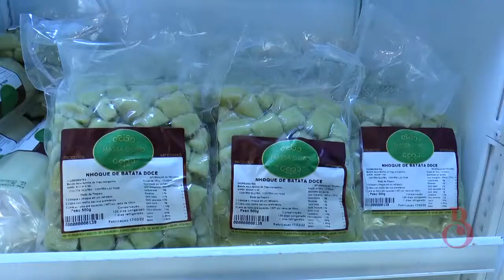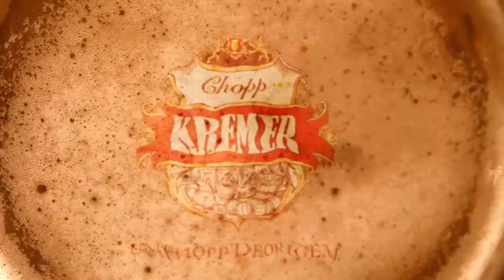Programa Bárbara Caran 30/03/2022